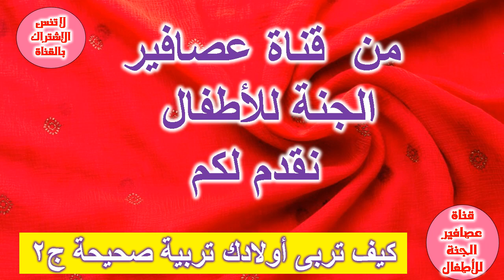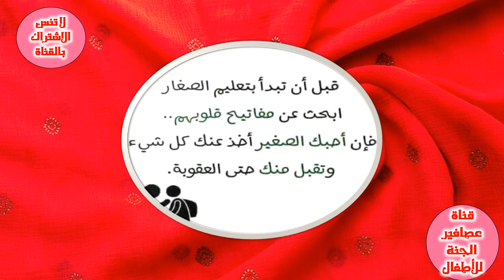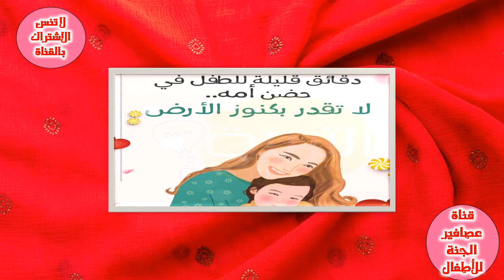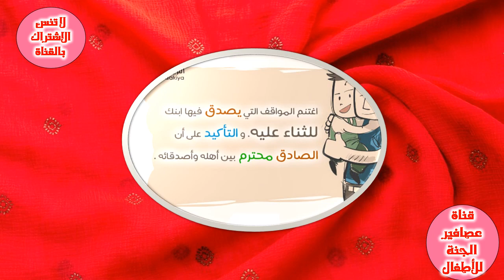كيف تربى أولادك تربية صحيحة ج2 How to raise your children properly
كيف تربى أولادك تربية صحيحة ج2
=كيف تربي أطفالك؟.. إليك أهم أساليب التربية الإيجابية غير المباشرة للأبناء
1- أسلوب احترام شخصية الطفل والسلطة الحازمة
2- أسلوب الثناء والمدح والابتعاد عن العقاب والصراخ
3- أسلوب تقديم الخيارات المتعددة
4- أسلوب وضع الحدود
5- التربية بالثواب والعقاب
6- تحدث مع طفلك واستمع له
7- علّمْ طفلك الفرق بين الصواب والخطأ
=كيف تربي أطفالك؟
=  عشان ابنك مايطلعش متدلع 6 طرق لتربية الطفل تربية صحيحة
= كيف تربي طفلك تربية سليمة
= تربية الأطفال من سن 7-12 سنة
= تعرف على الطرق الصحيحة في تربية الأطفال
= نصائح لها تأثير إيجابي في تربية الأطفال تربية سليمة
= 10 نصائح لتربية طفلك بطريقة صحيحة
= طريقة تربية الأطفال الصحيحة ليكونوا أفضل
= كيف تربي طفلك دون ضرب؟ إليك طرق التربية الحديثة
تربية,كيف تربي طفلك تربية صحيحة,كيف تربي أولادك تربية حسنة,كيف تربي أولادك في هذا الزمان الصعب تربية ناجحة..,التربية الصحيحة,كيف تربي طفلك تربية سليمة,كيف تربي ابنك تربية سليمة,أعمل ايه علشان أربي اولادي تربية صحيحة؟ 10 وصايا مهمة,تربية الطفل بطريقة صحيحة,التربية كيف اربي اولادي,تربية الاطفال,التربية الصحيحة كيف اربي اطفالي,تربية الطفل,عشان ابنك مايطلعش متدلع .. 6 طرق لتربية الطفل تربية صحيحة,تربية الأطفال,كيفية تربية اطفالي